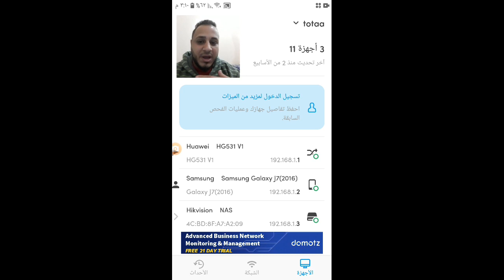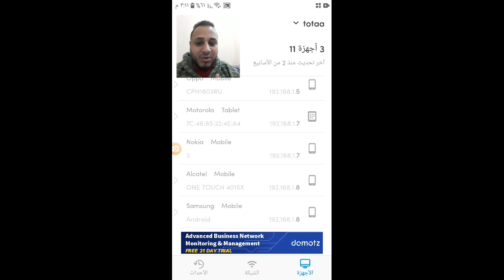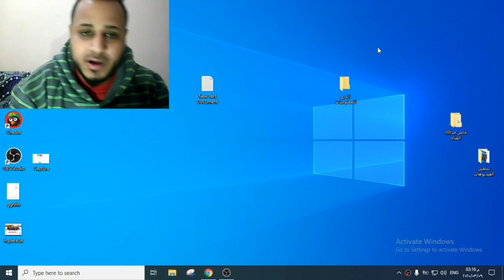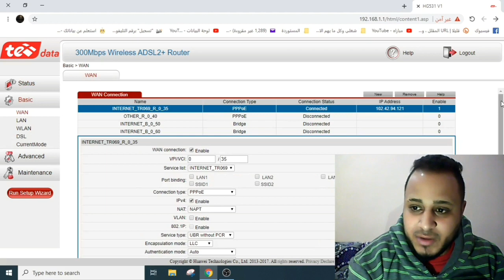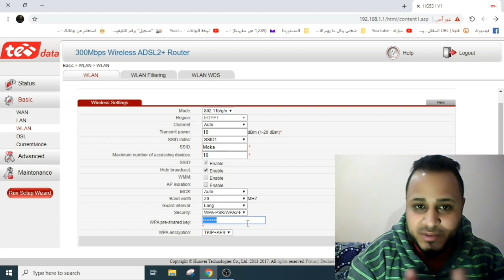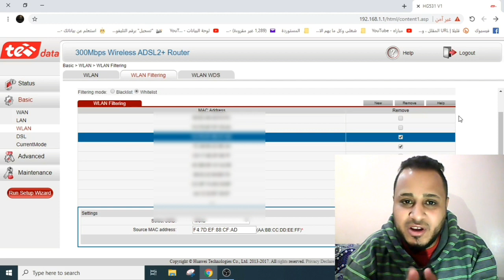حماية الواى فاى من السرقة بطريقة احترافية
انتشرت مؤخرًا العديد من تطبيقات الهواتف الذكية إضافة إلى عدد من البرامج التى تساعد على سرقة  شبكات واى فاى المنزلية، وهو الأمر الذى يمثل مشكلة كبيرة للمستخدمين سواء من الناحية الأمنية أو من ناحية سرعة نفاد باقة الإنترنت فى بعض الحالات، وفيما يلى نعرض بعض الحيل التى تساعد المستخدم على حماية شبكة واى فاى الخاصة به من السرقة كما يلى:

- تغيير كلمة المرور الخاصة بالراوتر:
من المعروف أن أى راوتر يمكن الوصول إليه بشكل افتراضى من خلال IP بعنوان "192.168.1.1"، ودائمًا ما تكون بيانات تسجيل الدخول كـ"Admin" لاسم المستخدم وكلمة السر فى نفس الوقت، لذلك يجب على المستخدم ضرورة تغييرها إلى أى شيء أخر ليصبح اسم المستخدم شيء آخر، مع اختيار كلمة سر قوية، ما يمنع أى شخص من الدخول إلى الراوتر، ويمكن فعل ذلك بسهولة من خلال الدخول إلى إعدادات الراوتر.

-اختيار تصفية عناوين الـ MAC:
لكل جهاز كمبيوتر أو هاتف ذكى عنوان MAC خاص به، وهو عنوان يختلف من جهاز إلى آخر ولا يتشابه نهائيًا بين جهازين، وغالبًا ما يكون بالشكل التالى "1A-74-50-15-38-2B"، لذلك فيمكن استخدام عناوين الماك الموثوق منها ومنع باقى عناوين الماك غير المعروفة، وذلك لمنع وصولها لشبكة واى فاى، ويمكن فعل ذلك بسهولة من إعدادات الراوتر، من خلال الوصول إلى خيار DHCP لتظهر قائمة من عناوين MAC والسماح لك بالوصول إلى خيار تصفية عناوين ماك "MAC Address Filter" وإضافة عناوين الماك الموثوقة.

- تقليل مدى إشارة واى فاى:
تتيح بعض أنواع أجهزة الراوتر التحكم فى قوة بث الإشارة ومداها، لذلك فيمكن للمستخدم تقليل مدى بثها لكى لا تتجاوز حدود المنزل على سبيل المثال، وذلك من خلال البحث عن خيار TX Power لتظهر به قيمة تصل إلى 70 على سبيل المثال، حيث يمكن تخصيصها لتصبح 50، ما يساعد فى الحد من قدرة الانتشار خارج المنزل.

-إخفاء اسم شبكة واى فاى:
من الحيل المميزة أيضًا، حيث يكون اسم شبكة واى فاى ظاهر بشكل افتراضى لسرعة اتصال المستخدمين به، لكن  حال إخفائها فإنها ستتطلب من المستخدم كتابة اسم الشبكة بشكل يدوى، فضلاً عن اختيار نوع التشفير وكلمة المرور، وهو ما يعد أمرا صعبا للغاية، على من لا يعرف هذه البيانات ما يزيد من حماية الشبكة فى النهاية، ويمكن فعل ذلك من خلال دخول الإعدادات ثم اختيار "Wireless" ثم البحث عن خيار إخفاء SSID أو تعطيلها، وبعد تفعيل ذلك سيحصل المستخدم على الميزة الجديدة.